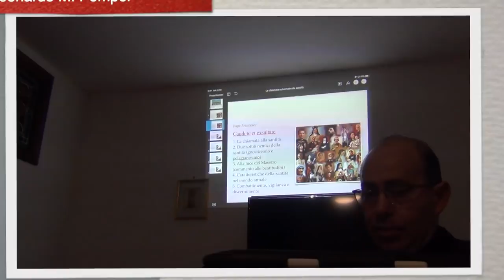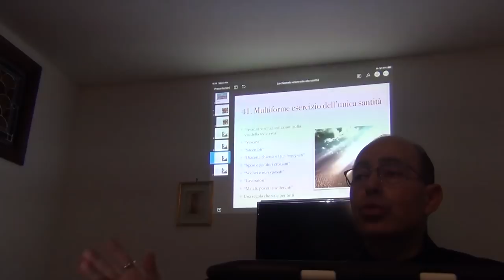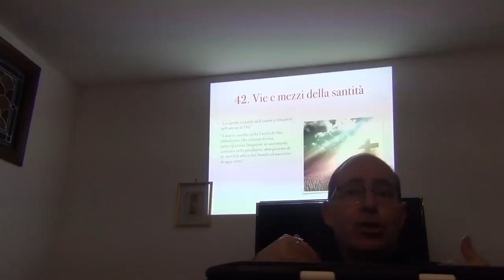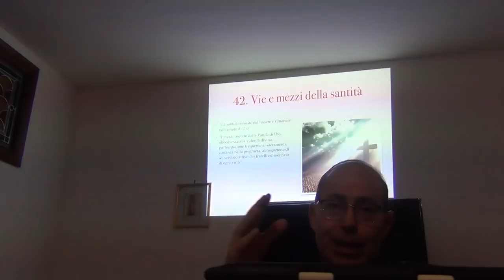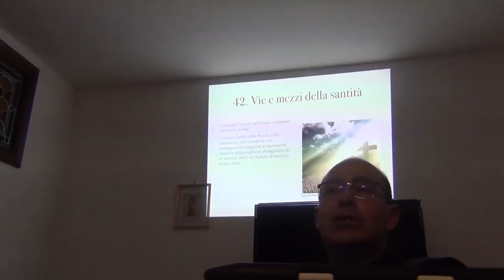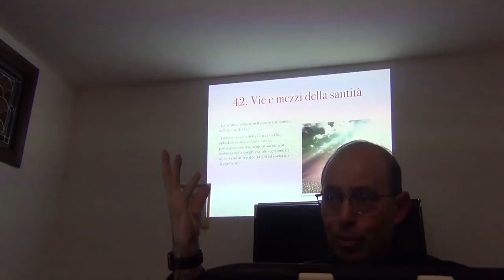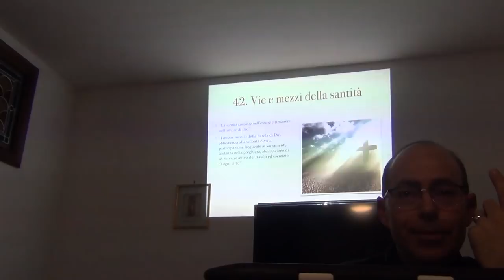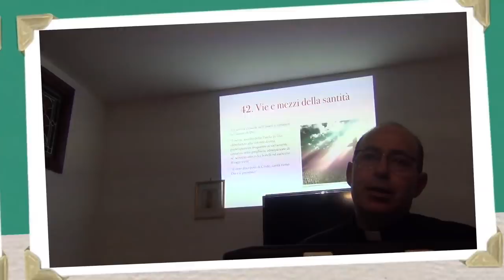Come si fa a diventare santi?...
Credo la Chiesa. La vocazione universale di tutti i battezzati alla santità, seconda parte. Il paragrafo 42 della Costituzione dogmatica Lumen gentium: mezzi e vie per il raggiungimento della santità. Catechismo degli adulti, Sabato 23 Febbraio 2019